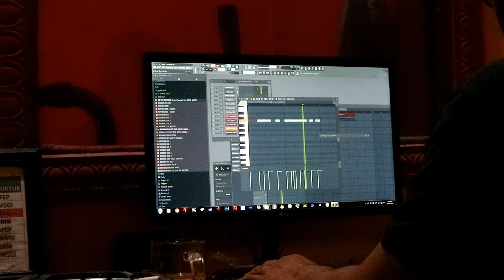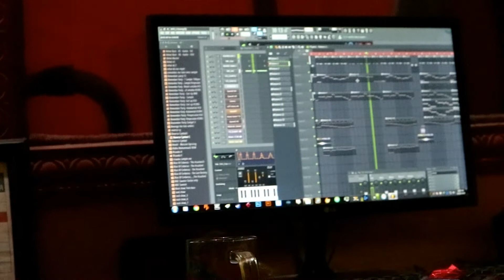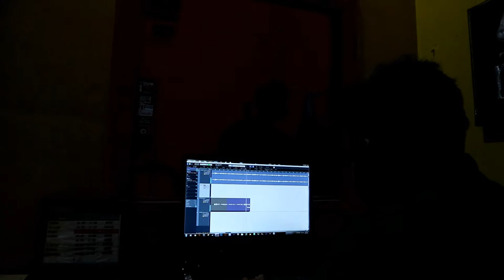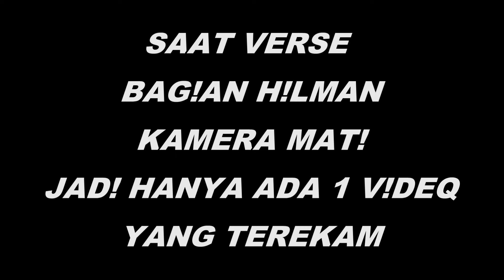Behind The Take Recording : BELUM SAATNYA BAHAGIA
Ini adalah Video kegiatan kami saat melakukan rekaman lagu ''BELUM SAATNYA BAHAGIA'' mohon maaf apabila di tulisan Terkesan Alay itu bukan karena di sengaja tapi karena Keyboard Laptop nya tidak jalan pada saat Huruf (i) dan Huruf (O) Jadi kami sengaja mengganti nya semoga dapat di terima dan di mengerti 😊